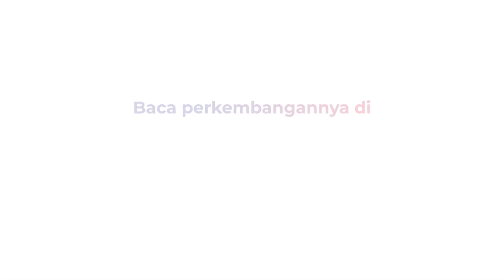Sidang Lanjutan Kasus Wowon Cs Hadirkan Saksi Dokter Jaga RSUD Bantargebang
Terdakwa kasus pembunuhan berencana sekeluarga di Bantargebang, Wowon Erawan, Solihin dan M. Dede Solehudin menjalani persidangan lanjutan di Pengadilan Negeri Bekasi.  JPU menghadirkan Nanang Agung Permadi selaku Dokter Jaga di RSUD Bantargebang.

Nanang merupakan dokter yang pertama kali menangani korban tersebut. Dalam kesaksiannya, Nanang menjelaskan terkait penanganan pada pasien atau korban-korban Wowon Cs.

Dia pun sempat menaruh curiga korban meninggal keracunan karena kondisi mulut mengeluarkan busa. Ketiganya tidak membantah kesaksian dari saksi yang dihadirkan.

Sindo Sore 21 Juli 2023